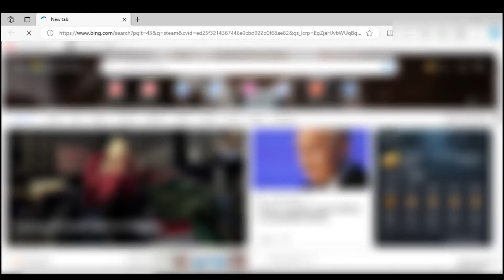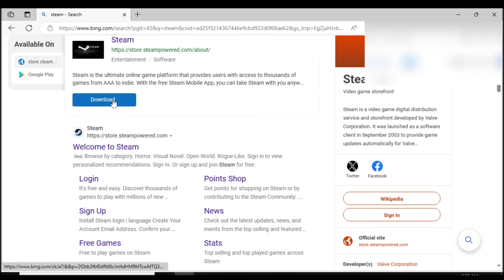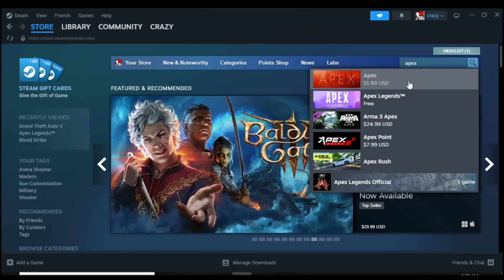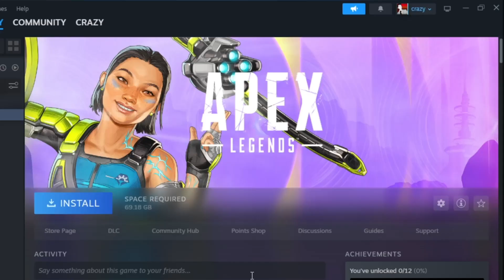HOW TO DOWNLOAD free APEX LEGENDS IN Hindi for pc 2023